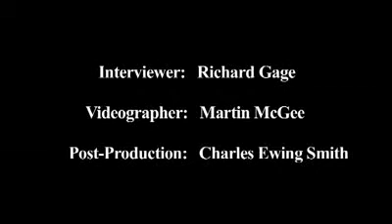AE911 Truth - Niels Harrit-Chemist.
AE911Truth's EXCLUSIVE INTERVIEW!
Chemist Niels Harrit - One of the scientists who found thermite
in the World Trade Center dust discusses Thermite,Nanothermite,Explosives and Incendiaries.
This interview is some raw footage of one of the world class experts appearing in Architects and Engineer's upcoming hard hitting documentary
"9/11: Explosive Evidence - Experts Speak Out"